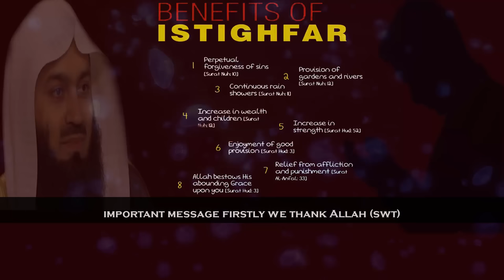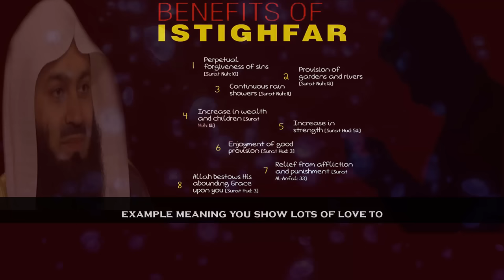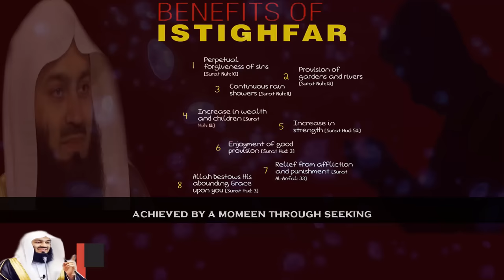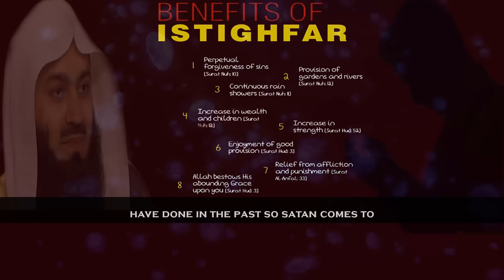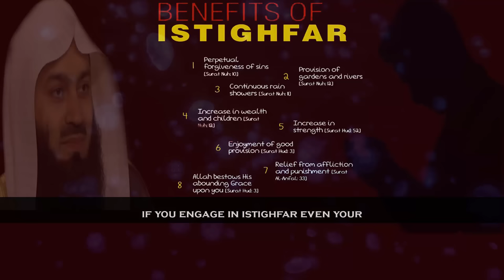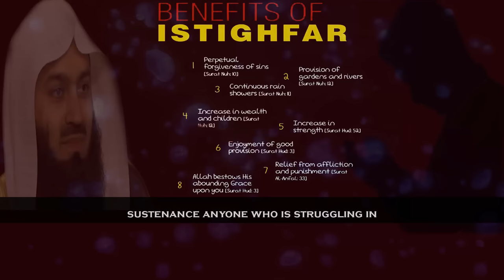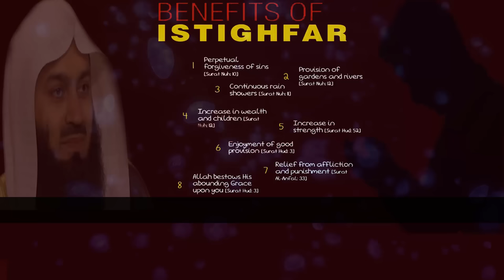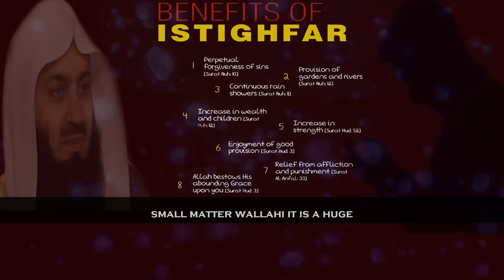What The Beautiful Benefits Of Istighfar !!! Mufti Menk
📌MuftiMenk highlights the beautiful benefits of Istighfar (the act of seeking forgiveness from Allah) in this lecture with English subtitle. He says that Allah Subhanahu WA Ta'ala has kept certain duties on our shoulders that we need to fulfil these. One thing that is of extreme importance that He has found very beneficial in his own life and obviously derived straight from the Sunnah of Rasulullah (saw) that is to ask Allah’s forgiveness genuinely every single day. Do not let a day pass without asking Allah's forgiveness.

Mufti Menk urges not to reduce istighfar to a mere service by the mouth. It should be genuine. We should feel it in our heart - oh Allah forgive me.

“Seeking forgiveness is such a great act of worship and even if you have not done anything wrong just by mere virtue of asking Allah’s forgiveness your status is being elevated; it's being elevated you get closer to Allah (swt).”- Mufti Menk